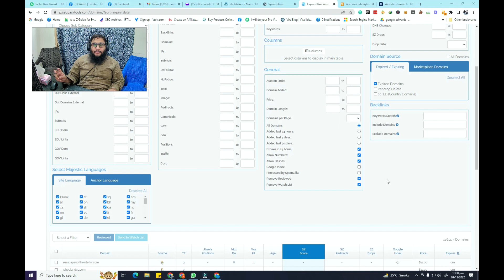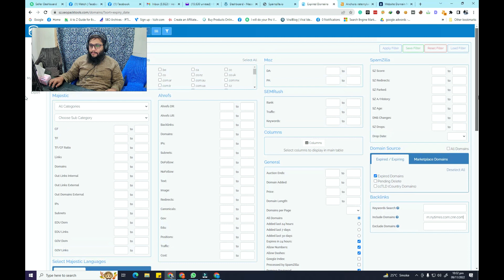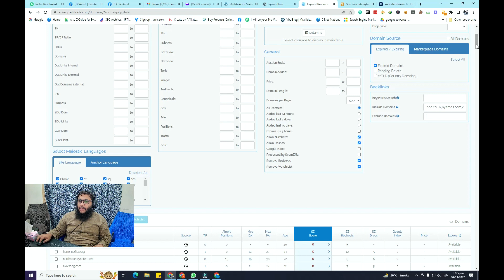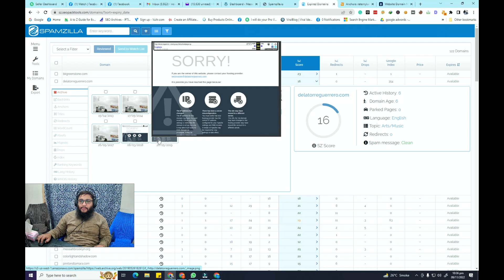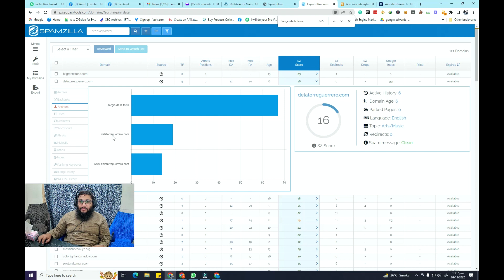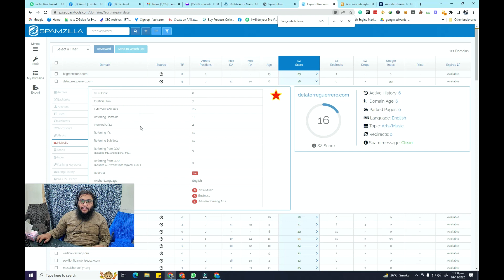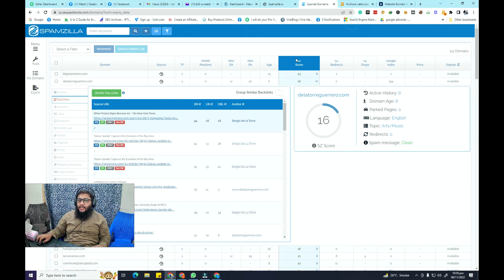How to Find Juicy Expired Domains with High Referring Domains of DA 90+ for Amazon affiliate website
In this video i will tell you How to Find Juicy Expired Domains with High Referring Domains of DA 90+ for Amazon affiliate website.

we will use spamzilla to Find High quality Expired domains that have Powerful Link profile.